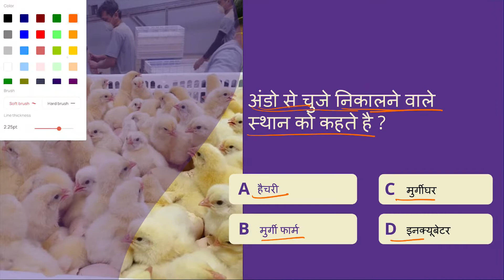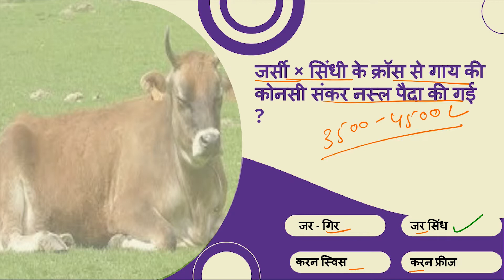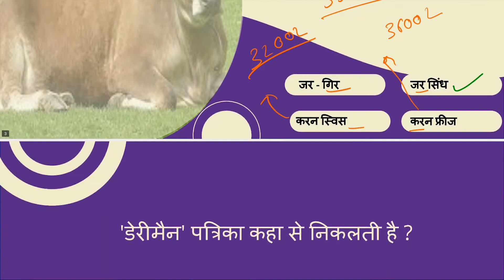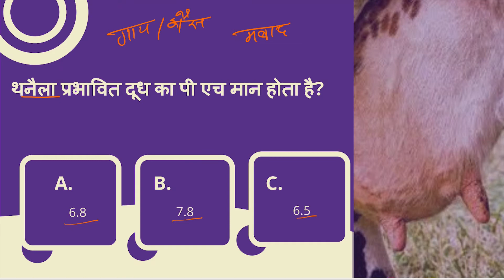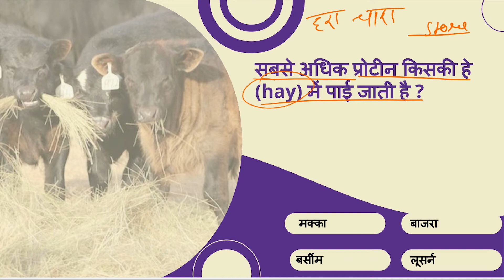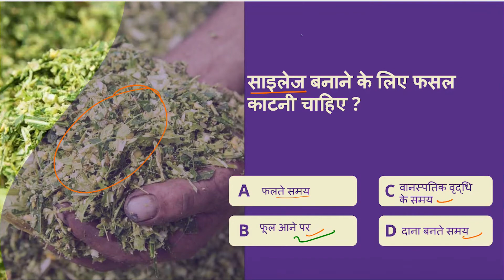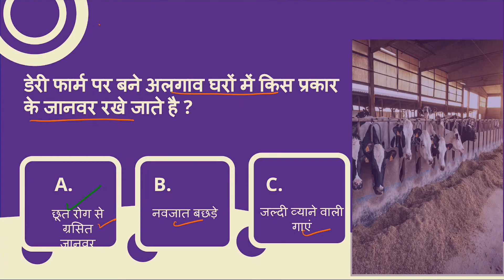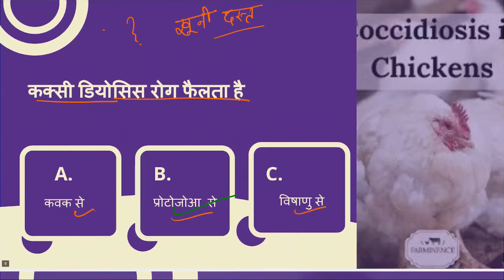कृषि पशुपालन से पूछे गए महत्वपूर्ण प्रश्न | UPCATET Important Questions | UPCATET, ICAR, BHU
Title - कृषि पशुपालन से पूछे गए महत्वपूर्ण प्रश्न | UPCATET Important Questions | UPCATET, ICAR, BHU